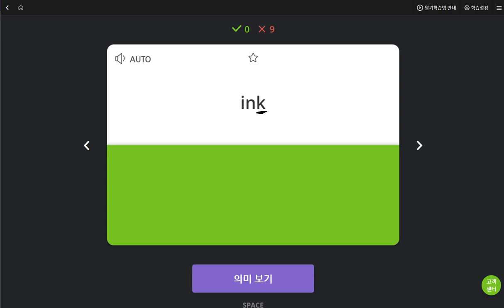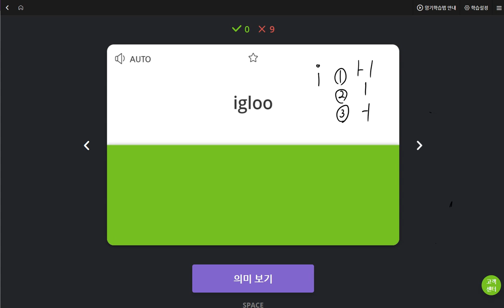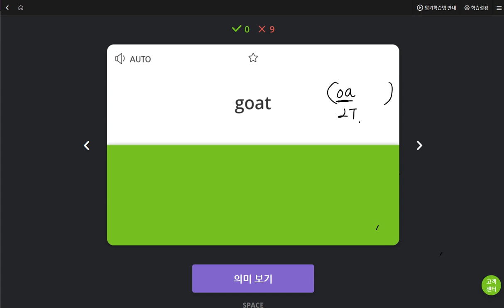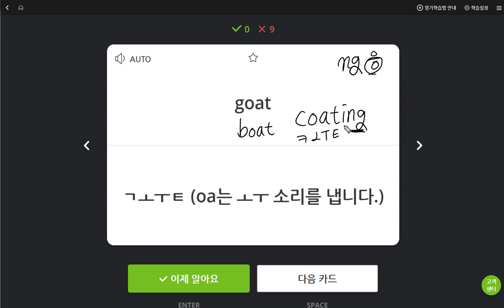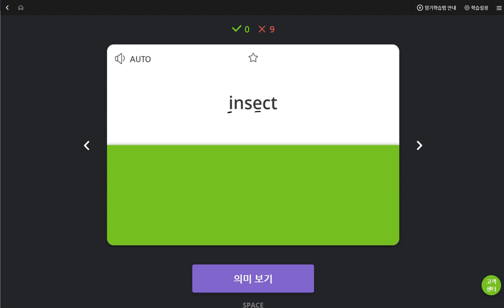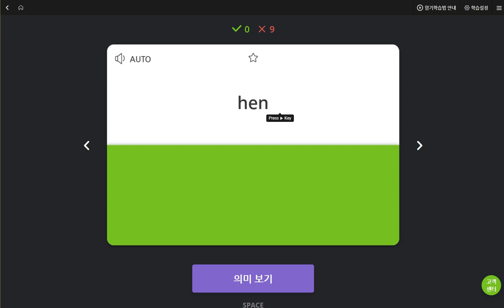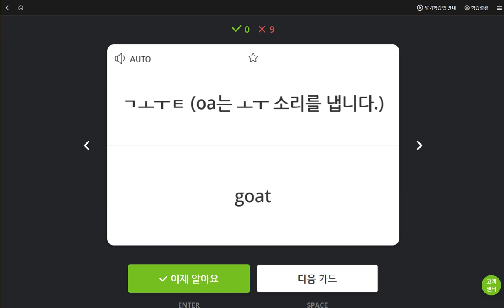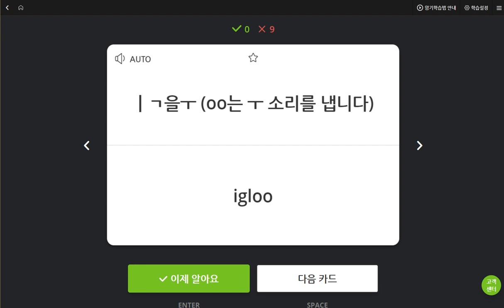문자민 2019 05 31 일대일